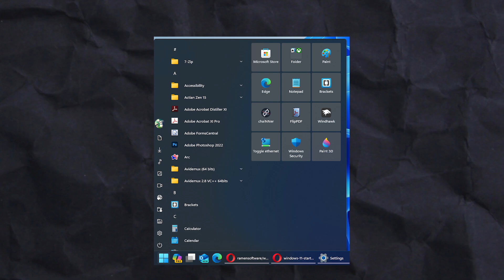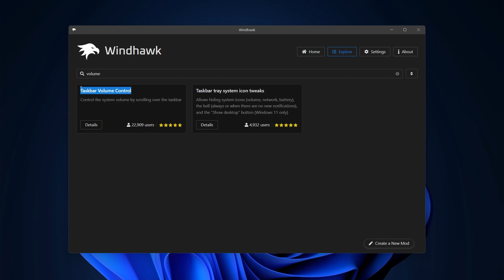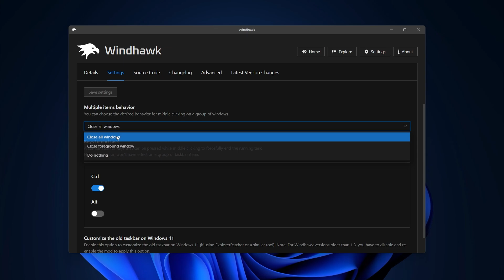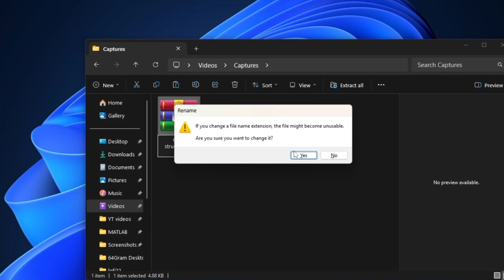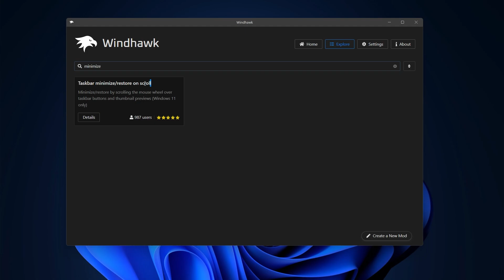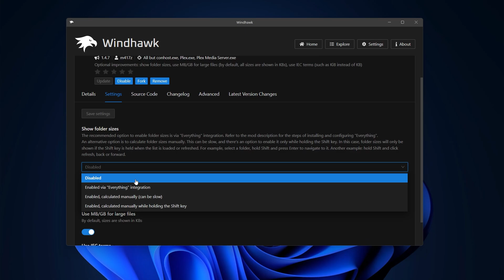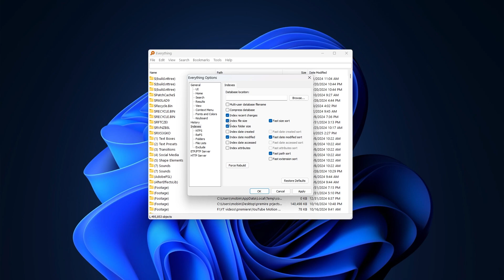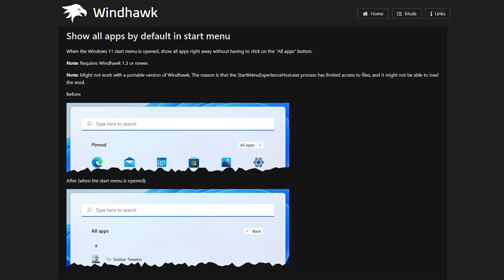Customize Windows 11 with These Powerful Windhawk Mods!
Transform your Windows experience with Windhawk — the ultimate customization marketplace for Windows mods! In this video, we explore the best mods to personalize and enhance your system, whether you’re looking to tweak your taskbar, redesign your Start Menu, or streamline file management.

0:00 - Intro
0:25 -  Windows 11 Styler Mods
1:49 - Taskbar Volume Control
2:18 - Middle Click to Close on Taskbar
2:56 - Taskbar Clock Customization
3:31 - Turn Off Change File Extension Warning
3:54 -  Browser Scroll Tabs
4:33 - Taskbar Minimize/Restore on Scroll
5:27 - Better File Sizes in Explorer
6:37 - Explore Other Useful Mods
7:18 - Outro

Mods Featured in This Video:
1️⃣ Windows 11 Styler Mods:

Redesign the Start Menu, Taskbar, and Notification Center with themes like Translucent, WinXP, and more.
Personalize layouts, colors, and controls to make Windows uniquely yours.
2️⃣ Taskbar Volume Control: Adjust your system volume effortlessly by scrolling over the taskbar.

3️⃣ Middle Click to Close on Taskbar: Close apps instantly by middle-clicking taskbar icons — perfect for multitasking!

4️⃣ Taskbar Clock Customization: Create a custom clock with unique formats, fonts, and colors.

[Configuration settings for my custom clock: Add details here.]
5️⃣ Turn Off Change File Extension Warning: Remove those annoying confirmation prompts for a smoother workflow.

6️⃣ Chrome/Edge Scroll Tabs: Switch browser tabs by hovering and scrolling — no more endless clicking!

7️⃣ Taskbar Minimize/Restore on Scroll: Manage multiple windows seamlessly with scroll-based toggles.

8️⃣ Better File Sizes in Explorer: Display file and folder sizes in human-readable formats, or integrate with the "Everything" app for lightning-fast folder size indexing.

Explore More Mods:
From Taskbar Labels to Vertical Taskbars and Modernized Folder Pickers, discover a world of possibilities

Explore the exciting world of software, AI-driven websites, and cutting-edge technology on my channel! I focus on introducing the latest software tools, showcasing innovative AI platforms, and breaking down complex tech trends to make them accessible to everyone. You'll find a wealth of free resources to help you navigate the digital landscape, discover powerful AI websites, and stay updated on the latest tech developments. My mission is to provide top-quality content that empowers you to harness the potential of software and AI, bringing the best of tech right to your fingertips.